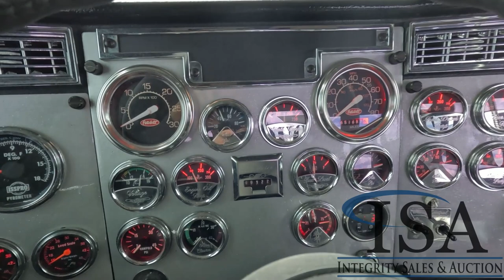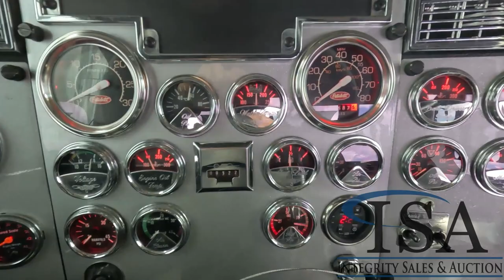34409 - Peterbilt Day Cab Truck Tractor Will Be Sold At Auction!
Peterbilt Day Cab Truck Tractor Will Be Sold At Auction! for all the auction details!